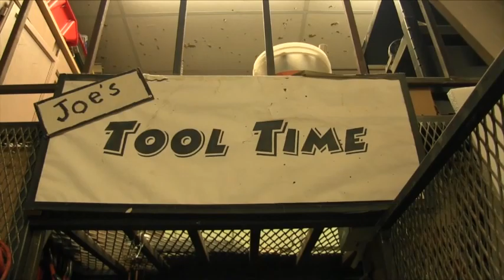NTID Performing Arts - Behind the Scenes with Joe Hamilton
For nearly 20 years, Joe Hamilton has been behind the scenes of more than 100 productions at RIT’s National Technical Institute for the Deaf. But he’s not only behind the scenes, he and his theater practicum students have also designed, constructed and painted those scenes.
Each year, 300 to 600 RIT/NTID students are involved in NTID Performing Arts, whether they perform, design and construct sets, paint, learn about lighting, how to apply theatrical make-up or work in the costume shop. About 20 or 30 students each semester work with Hamilton, spending much of their time measuring, hammering, drilling or painting in a workshop behind the Robert F. Panara Theatre.